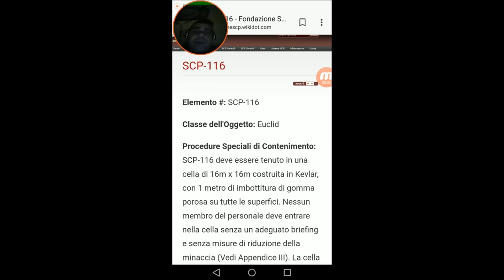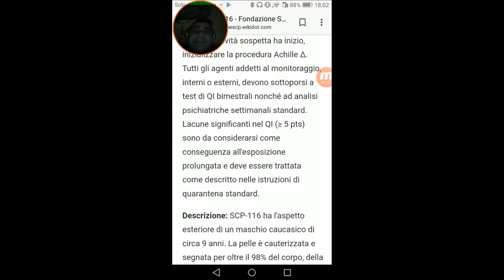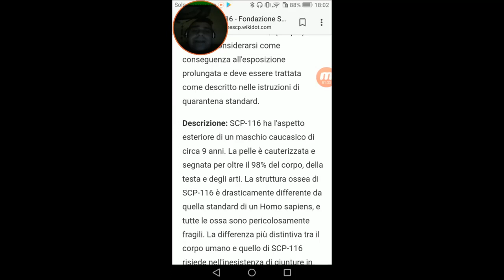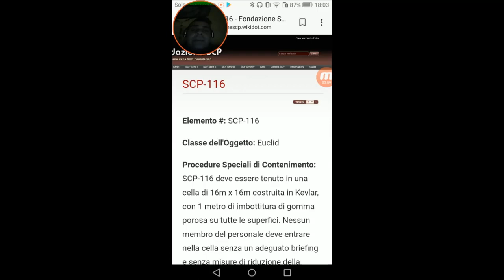#114 Miti e Misteri Scp - SCP-116 Il Ragazzo Fragile